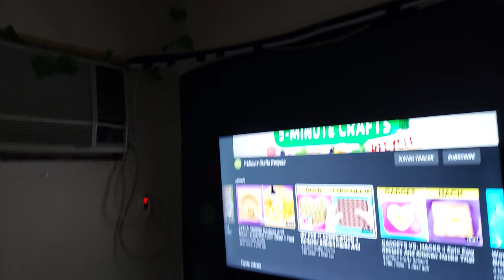Wall Painting Sweet Home || Hair colour highlights streaks || step by step Pakistani Ladies 2021